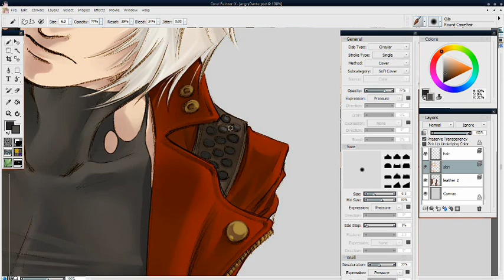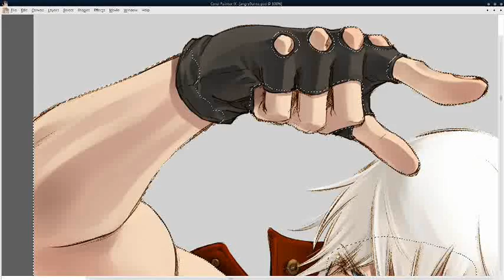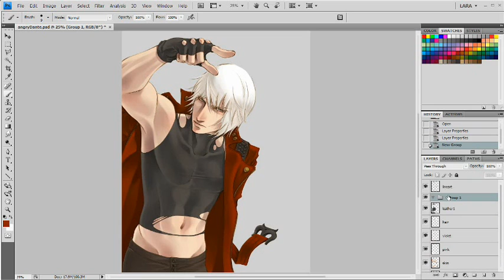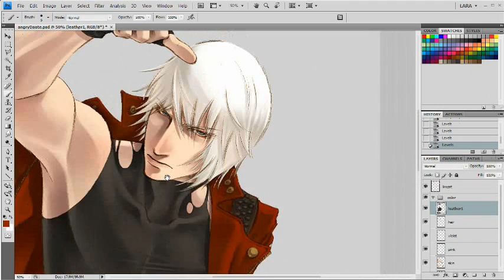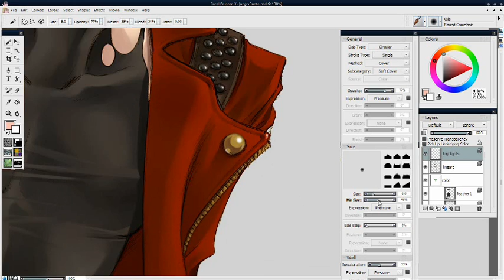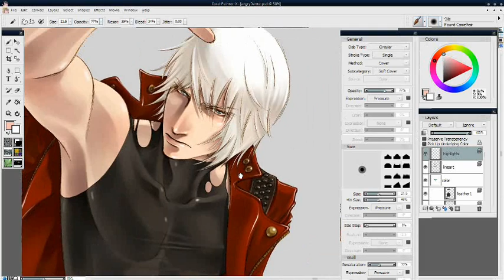"In My Sights" Dante Fanart, part 5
Part 5.

Software used:
- Corel Painter IX.5

Hardware:
- Dell Inspiron 1721
- Wacom Intuos3 (6"x 11")

Video edition: Windows Movie Maker

I continue with the small details, like the red coat zipper lines, rivets and the pants zipper and button. I add extra details and color to the skin before moving to Photoshop CS4 and leveling the colors so they have more contrast and vibrancy. Going back to Painter, I paint the highlights in pure white to the skin, leather and metal.

In a few minutes Dante is almost ready to kick some ass now we just need a background to make him look sexier :)